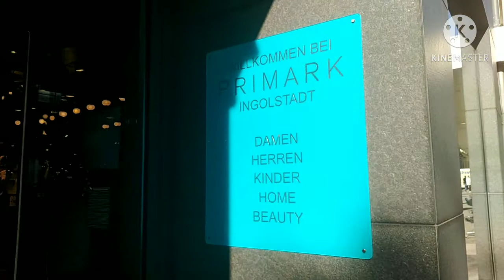Ingolstadt Germany | Shopping way of De-stressing | GermanPinay